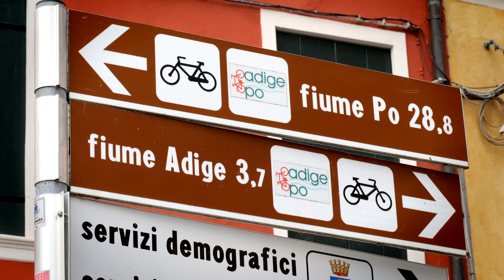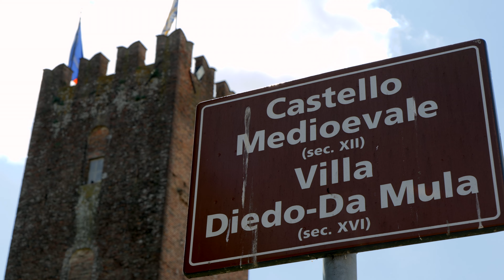Video clip promozionali progetto He art rural art - La ciclovia Adige Po nelle terre fra Adige e Po